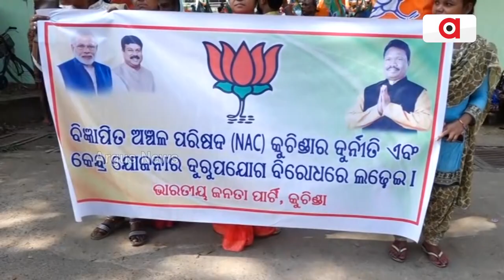ଦୁର୍ନୀତି ବିରୋଧରେ ରାସ୍ତାକୁ ଓହ୍ଲାଇଲା ବିଜେପି || BJP Protest kuchinda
କୁଚିଣ୍ଡା ଏନ୍ଏସିରେ ହେଉଥିବା ଦୁର୍ନୀତି ଯୋରଦାର ବିରୋଧ କରିଛି ବିଜେପି । ଜିଲ୍ଲା ସାଧାରଣ ସମ୍ପାଦକ ଶୁସିଲ କୁମାର କରଙ୍କ ନେତୃତ୍ବରେ ଉପଜିଲ୍ଲାପାଳଙ୍କ କାର୍ଯ୍ୟାଳୟ ଘେରାଉ ସହିତ ଭିକ୍ଷୋଭ ପ୍ରଦର୍ଶନ କଲା କୁଚିଣ୍ଡା ବିଜେପି ।